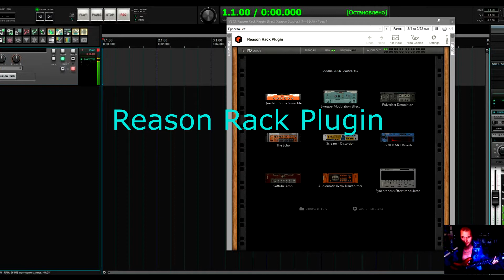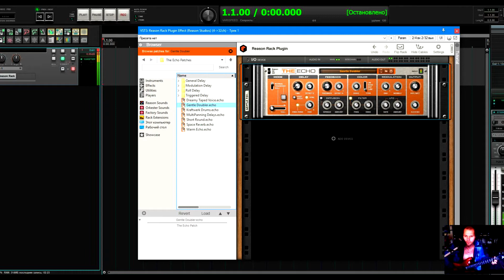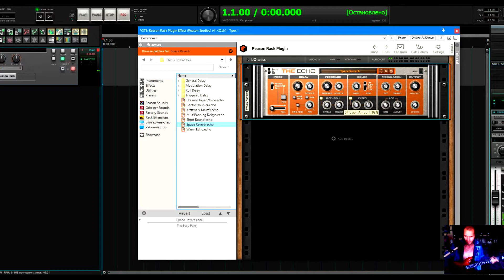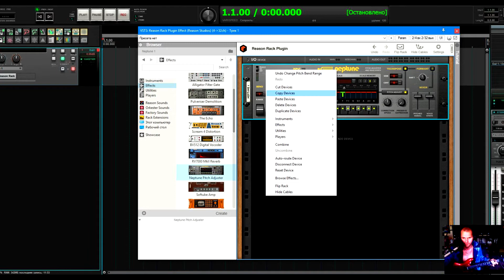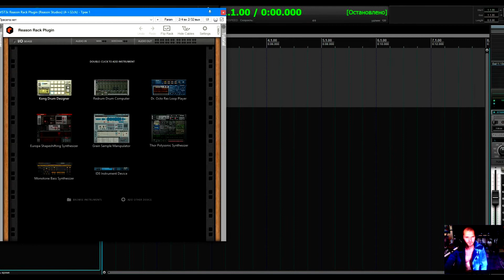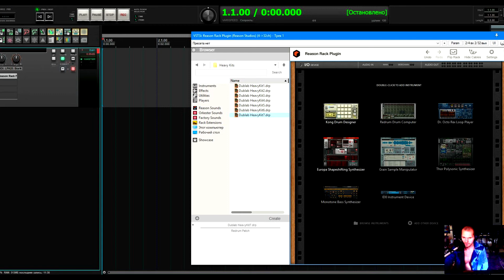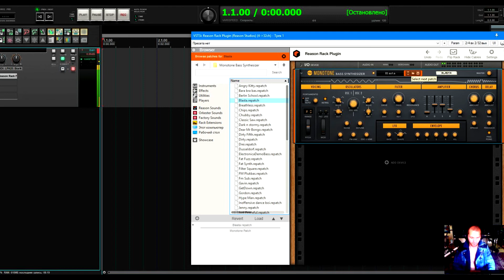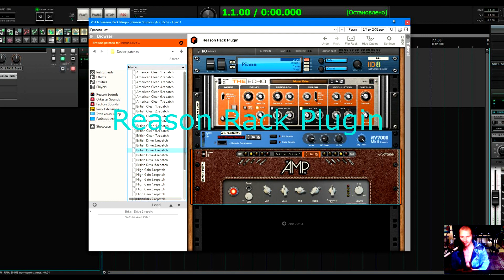Обзор Reason Rack Plugin 2021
Подключите огромное количество высококачественных синтезаторов, сэмплов инструментов и эффектов к своей любимой DAW. Reason 11 добавляет подключаемый модуль Reason Rack - версию VST3 / AU / AAX легендарной стойки Reason со всеми ее устройствами, креативным звуковым дизайном, модульной маршрутизацией и огромной библиотекой лупов, звуков и сэмплов.